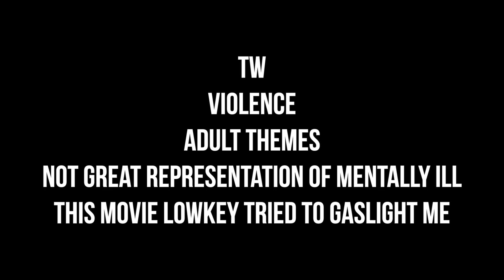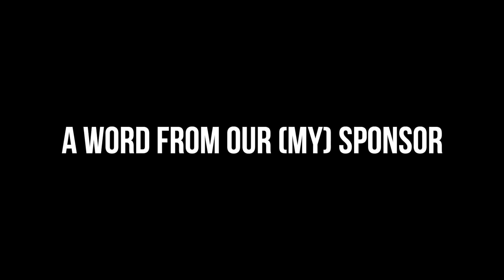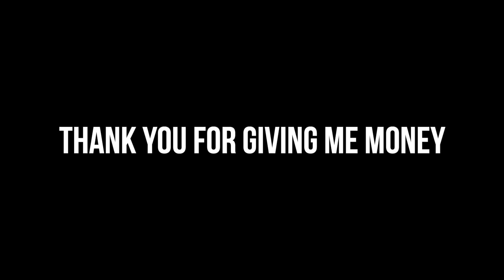“THE FANATIC” THE SYMPATHETIC STALKER STORY WE DIDN'T ASK FOR | BAD MOVIES & A BEAT | KennieJD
PRODUCTS USED

Benefit Cosmetics Boiing Concealer in 1L02
Beauty Bakerie Flour Powder in Cassava
Kosas Cloud Set Powder in Softly
Colourpop Cosmetics Matte Bronzer in Pacific Beach
EM Cosmetics Corselette Sculpting Powder Bronzer in Sensual
EM Cosmetics Sunscape Highlighter in Majesty

~EYES~
Anastasia Beverly Hills Brow Freeze
ELF No Budge Eyeshadow in Chill Zone Relax
Urban Decay 24/7 Glide On Eye Pencil in Perversion
Natasha Denona Pastel Palette
Benefit They’re Real Magnetic Mascara

~LIPS~
Juvia’s Place Luxe Lip Liner in Kola
Colourpop Lux GLoss in Lust (discontinued)

~TIMESTAMPS~
Disclaimer and Intro 0:00
Today’s Sponsor 1:21
Last Week on BM&B 3:06
Intro to "The Fanatic" 3:33
Movie Recap 7:08
Final Thoughts 31:12